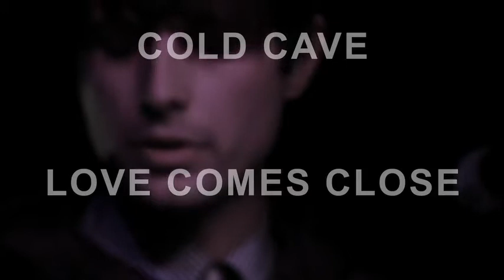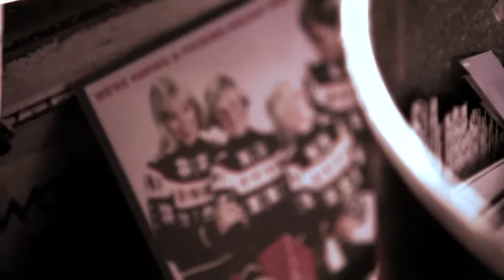Cold Cave Part 2 is Yourstru.ly & Pitchfork.tv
Part 2